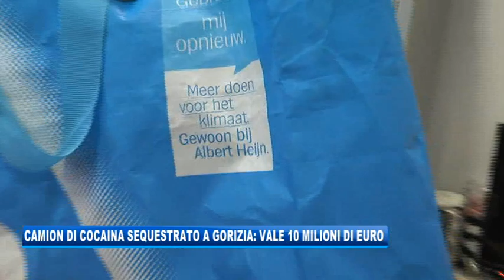12/05/2020 - CAMION DI COCAINA SEQUESTRATO A GORIZIA: VALE 10 MILIONI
IL NOTIZIARIO (martedì 12 maggio 2020) - Maxi sequestro da parte dei carabinieri di Gorizia di 40 kg di cocaina stipati nel vano di un camion. L'autotrasportatore sloveno di 46 anni è ora in carcere.